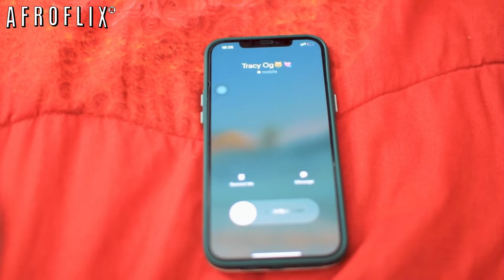Épisode 2 La fille riche et le mécanicien Jeune Amour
LORSQUE POUSSÉ CONTRE LE MUR, LE PÈRE DE SHIRIN LUI FAIT CONNAÎTRE LA RAISON DE SON
ACTIONS DURES ENVERS ELLE.

film nigerian en francais 2023 nouveauté nollywood
film nigérien
film nigerian en francais 2023nouveauté
films africaine en francais 2023
nouveau film nigerian 2023
films africaine